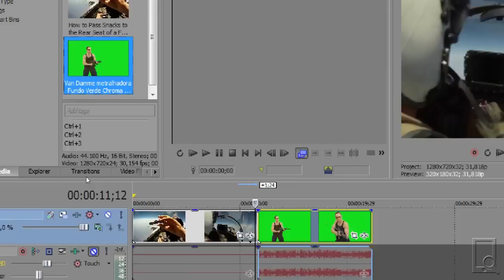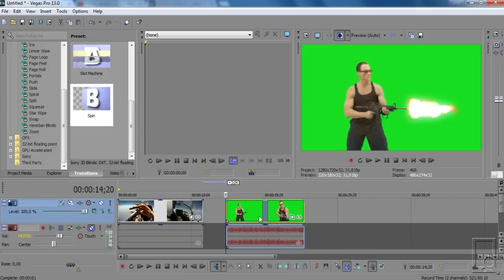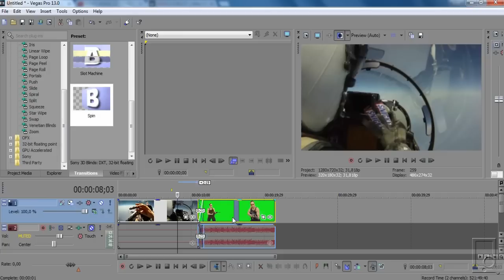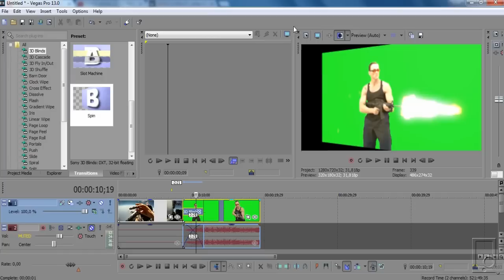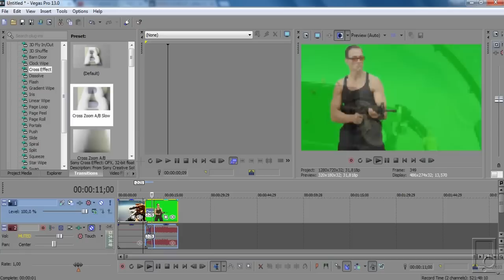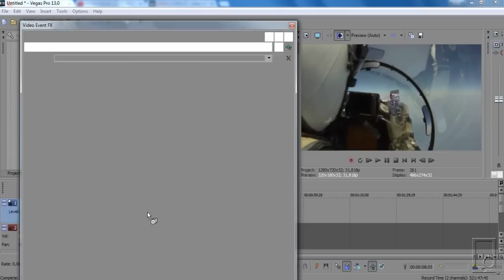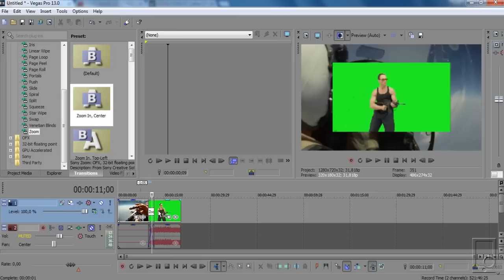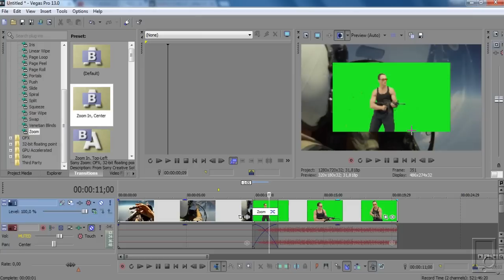Sony Vegas: Curso Completo #07 | Efeitos de Transição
Conheça alguns dos diversos efeitos de transição do Sony Vegas. Aprenda como fazer o efeitos como o de switch e muito mais!